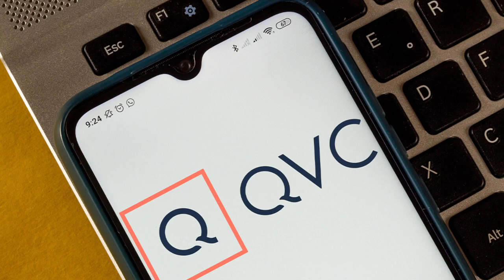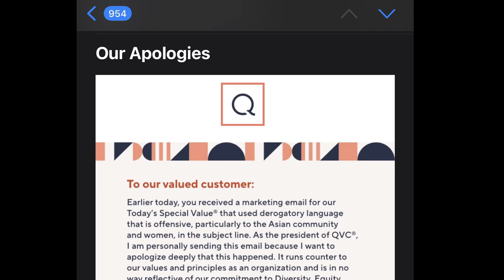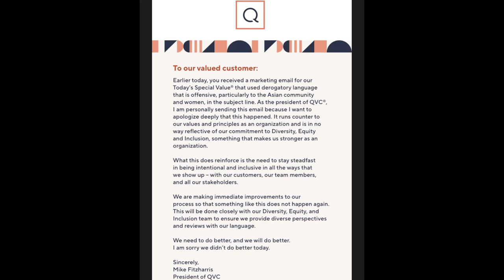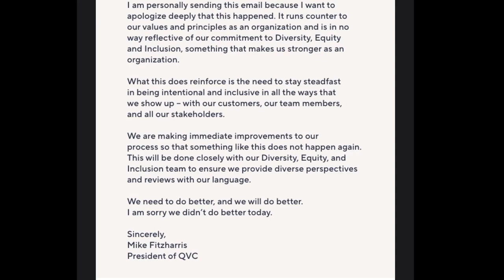QVC apologizes to Asian community after offensive anti-Asian email sent to customers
Home shopping network QVC apologized to Asian community following a promotional email sent that promoted a handbag with the subject line,, "You'll love this bag longtime"

Do you think the subject of the email was wrong?